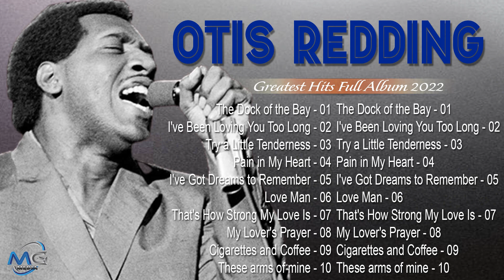Otis Redding Greatest Hits 2022 -- Best Songs Of Otis Redding Playlist 2022